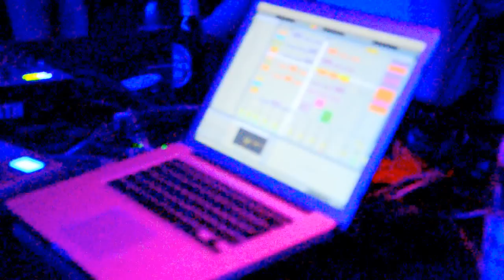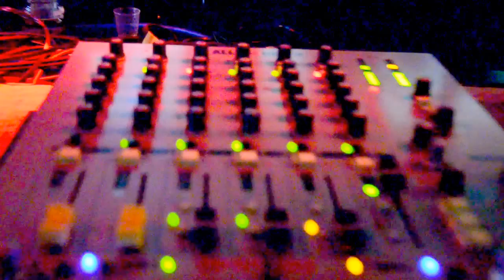Marek Hemmann 21.04.2012 @ Klangkino Gebesee